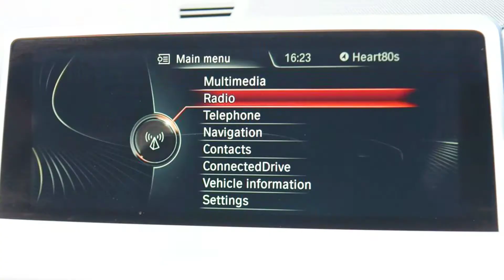DS16GYO BMW X1 2.0 Xdrive20d M Sport Auto